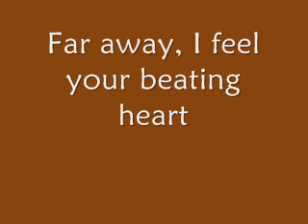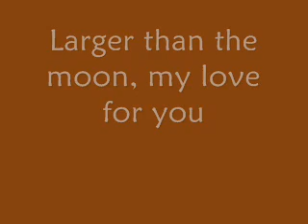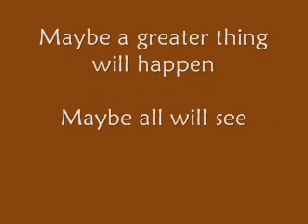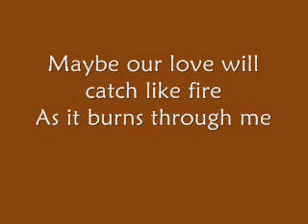The Afters - Beautiful Love (with Lyrics)